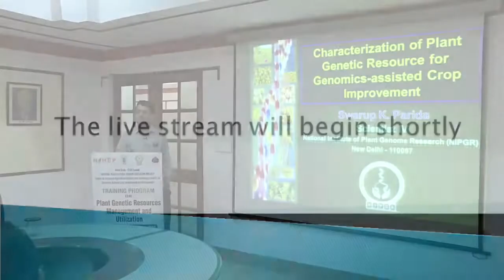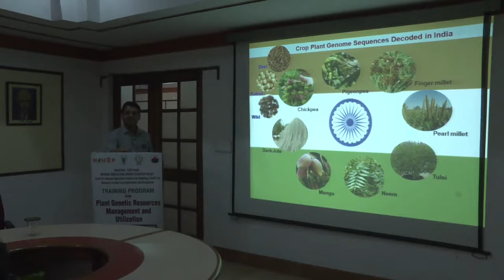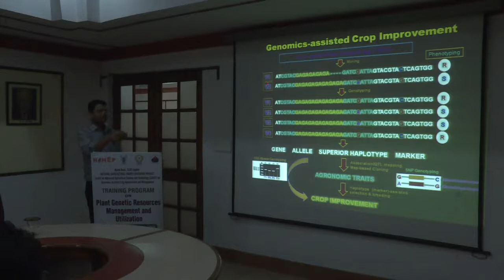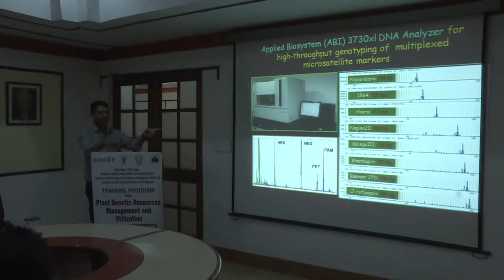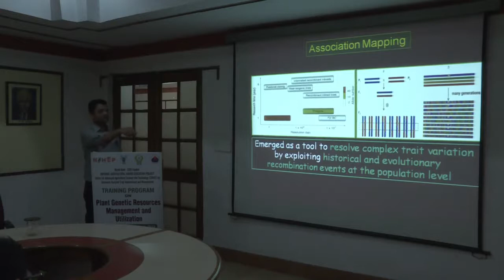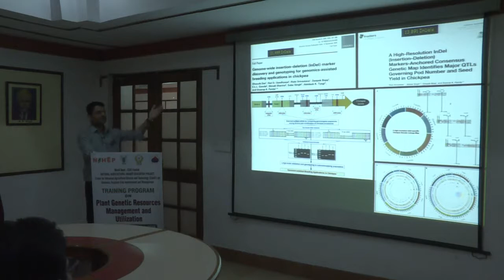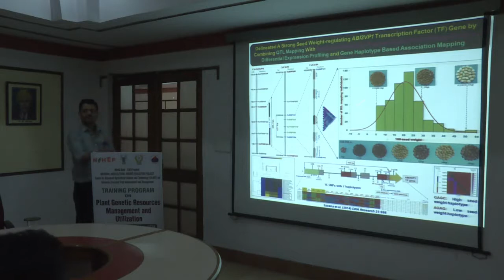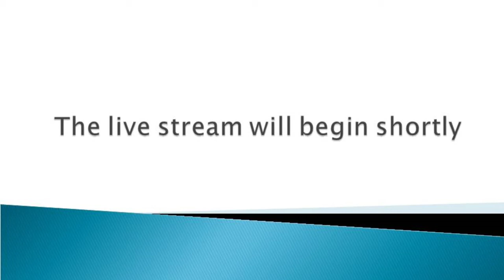Lecture on PGR for genomics assisted crop improvement Dr Swarup Parida_Oct9,19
Short Training Programme on
Plant Genetic Resources Management and Utilization
30 September – 11 October, 2019 (ICAR-NBPGR)